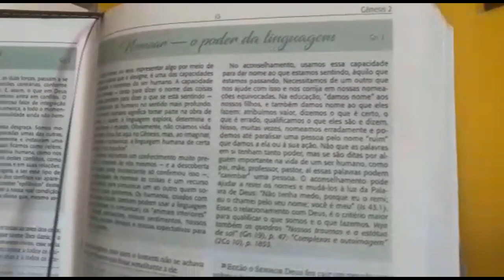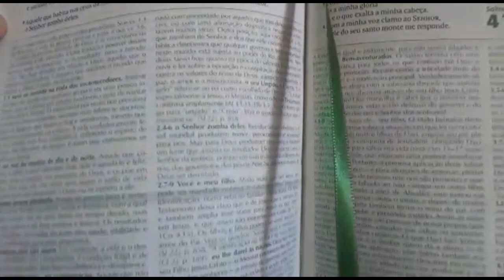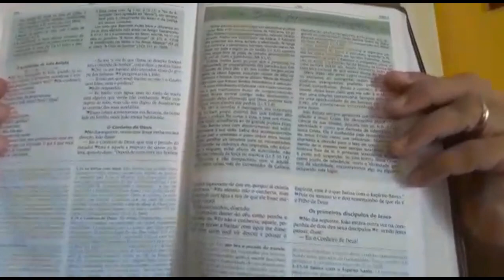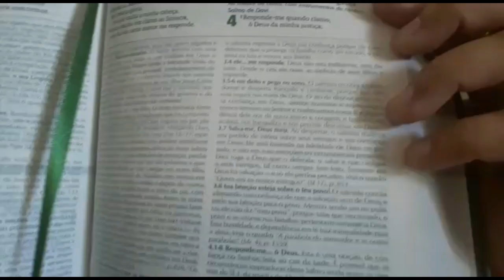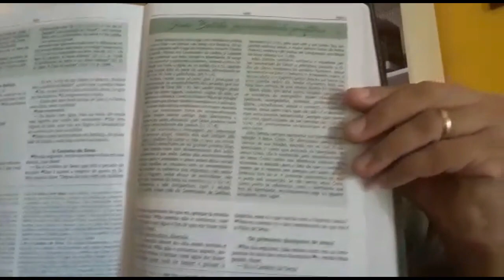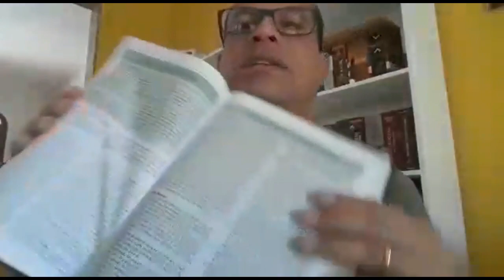A bíblia de estudo conselheira é boa ?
Dicas do Pastor Anderson Porto